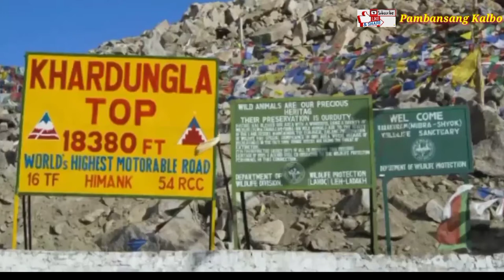10 KALSADANG PINAKADILIKADO SA MUNDO